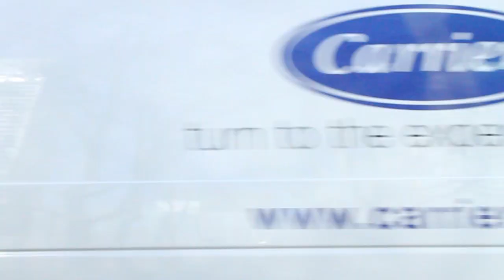I really just want to make it to heaven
No matter what I Do, I just want to please Him. I want to hear him say job well done. In all I do its inspired for one purpose. I was listening to this song and it made me look back over my work. I hope that you see the hidden message.. Blessings
---Ron Denson